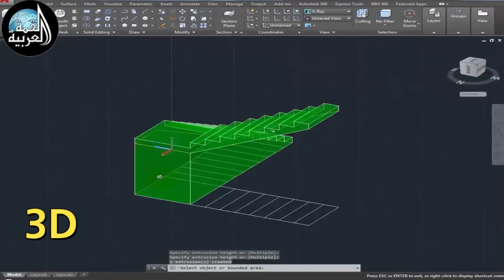الوظائف-مديرين ماليين خبرة-مهندسين معماريين تصميم واشرافمهندسين ديكور داخلى وخارجىرساميين أتوكاد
شركة القمة العربية للتوظيف ترخيص 856            شركة القمة العربية للتوظيف بالخارج
تطلب للعمل بالمملكة العربية السعودية
الوظائف التالية
-مديرين ماليين خبرة
-مهندسين معماريين تصميم واشراف
مهندسين ديكور داخلى وخارجى
رساميين أتوكاد
ارسل السيرة الذاتية على الايميل التالى
وللتواصل والاستفسار على هذا الرقم
عنوان مقر الشركة
1127 كورنيس النيل بجوار مبنى الاذاعه والتلفزيون الدور الثانى
Arab Summit for Recruitment
التـواصـــــل:ــ
ـــــــــــــــــــــــــــــ
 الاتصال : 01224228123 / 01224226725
 الواتساب و الاتصال : 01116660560 / 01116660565
 او علي الارقام التالية : 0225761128 / 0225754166 / 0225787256
 (((((((((( مواعيد الاتصال من 9 صباحا الي 5 مساءا))))))))))))))))
 مقر الشركة : 1127 كورنيش النيل بجوار مبني الاذاعة و التلفزيون – ماسبيرو – القاهرة – مصر
ــــــــــــــــــــــــــــــــــــــــــــــــــــــــــــــــــــــــــــــــــــــــــــــــــــــــــــــــــــــــــــــــــ
 لا تنسوا زيارة مواقع التواصل لشركتنا لمتابعة الوظائف الجديدة :ـــ
ــــــــــــــــــــــــــــــــــــــــــــــــــــــــــــــــــــــــــــــــــــــــــــــــــــــــــــــــ